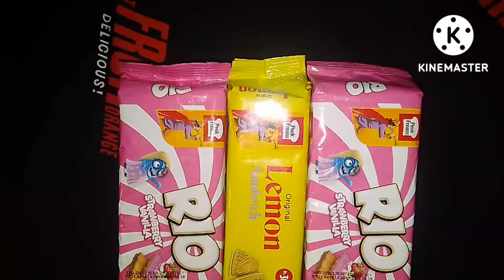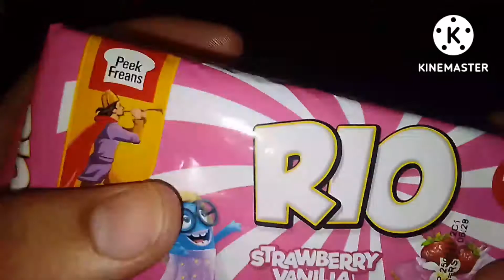yummy 😋 creamy biscuit 🍪 opening kinder enjoy this video